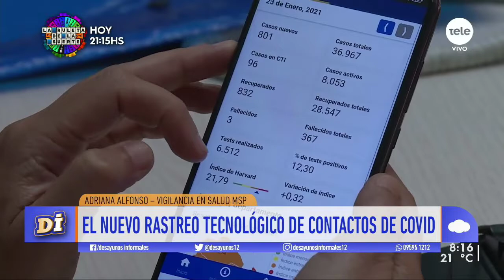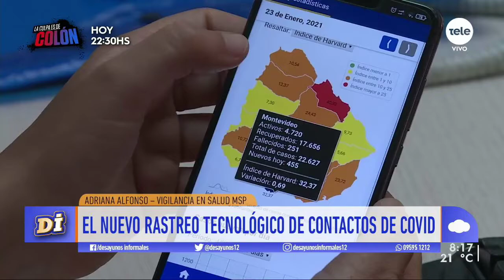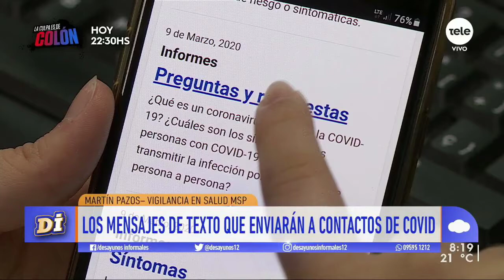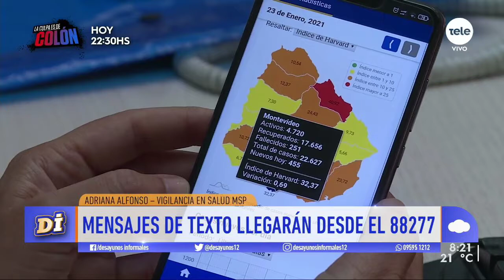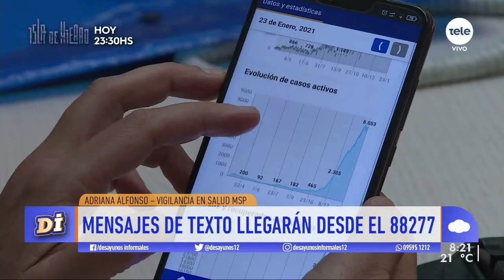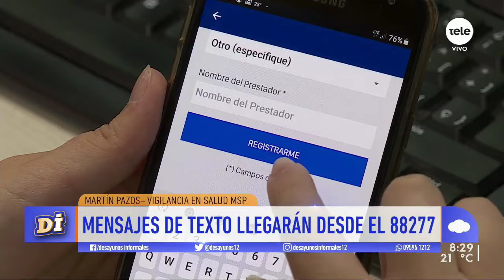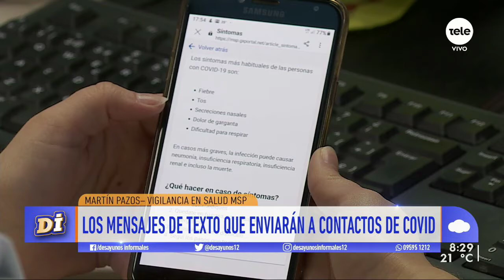El nuevo rastreo tecnológico de contactos de Covid-19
Adriana Alfonso y Martín Pazos conversaron sobre la nueva herramienta tecnológica que ayudará acortar los procesos de aviso tanto para los casos positivos como para quienes fueron sus contactos previos a recibir el resultado.